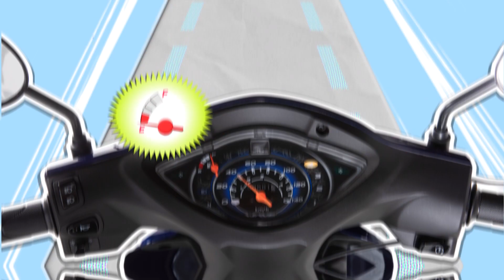Sản Xuất TVC Honda 2023 Cùng Hoàng Phát Production